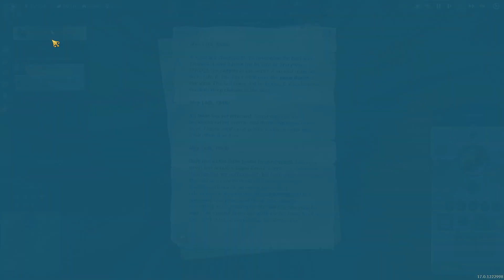Anno 1800 New Sandbox - Part 181